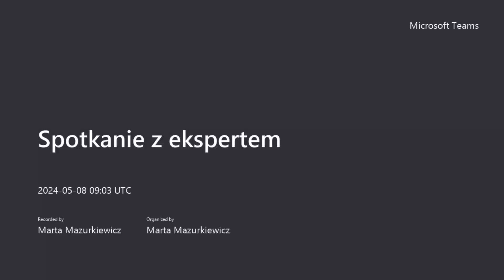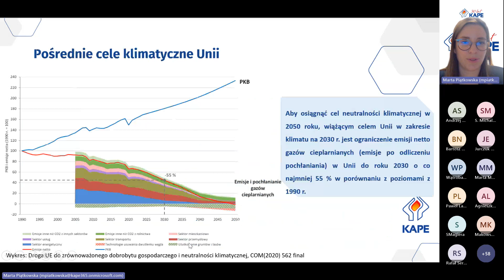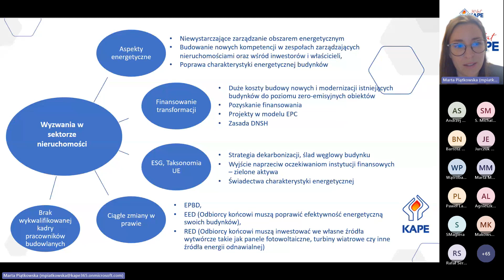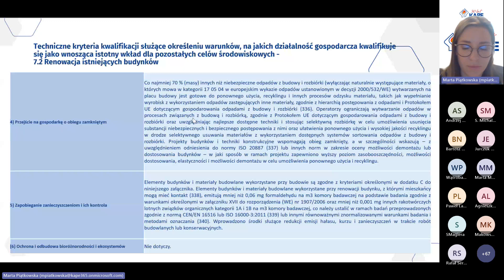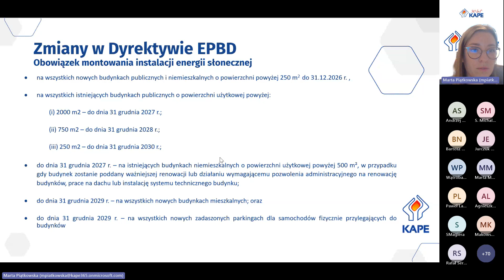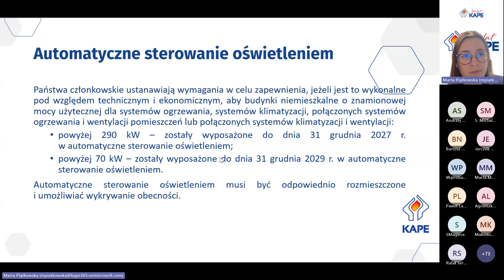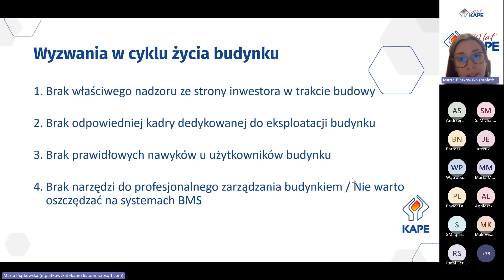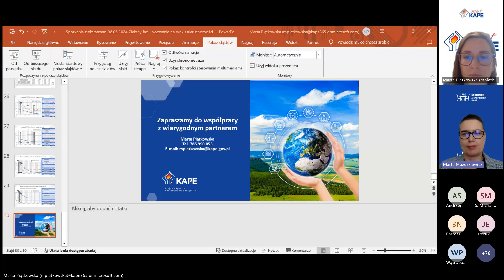Spotkanie z ekspertem KAPE - Zielony ład - nowe wyzwania dla sektora nieruchomości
W trakcie spotkania „Zielony ład - nowe wyzwania dla sektora nieruchomości” nasza eksperta przedstawiła następujące tematy:
- Najważniejsze regulacje UE i krajowe w kontekście dekarbonizacji budynków,
- Świadectwo charakterystyki energetycznej a rzeczywiste zużycie energii,
- Droga do dekarbonizacji - możliwości poprawy efektywności energetycznej w budynkach.

Naszą ekspertką była Marta Piątkowska, Kierownik Działu Transformacji Energetycznej w Krajowej Agencji Poszanowania Energii S.A.; ekspertka w zakresie optymalizacji zużycia energii w budynkach publicznych, biurowych, mieszkalnych i przemysłowych a także w nowo projektowanych. Zajmuje się wykonywaniem audytów energetycznych budynków i audytów efektywności energetycznej. Ekspertka w obszarze opracowywania strategii dekarbonizacji dla nieruchomości oraz polityki klimatyczno-energetycznej. Prowadzi szkolenia z obliczania śladu węglowego organizacji i produktu. Wykonuje ekspertyzy obejmujące zagadnienia efektywnego wykorzystania energii. Posiada uprawnienia do wykonywania świadectw energetycznych budynków. Autorka publikacji z obliczania śladu węglowego i audytów energetycznych w budownictwie.